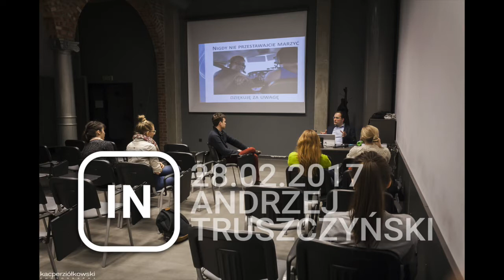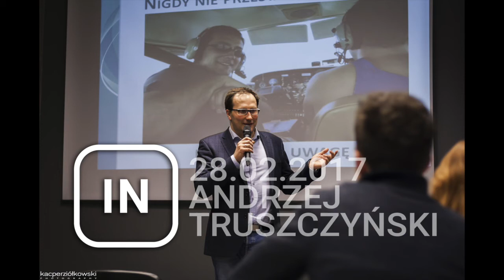Andrzej Truszczyński / Interfaces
organizacja: Grupa Interfaces
zdjęcia: Kacper Ziółkowski